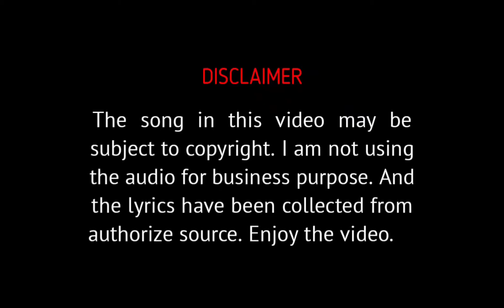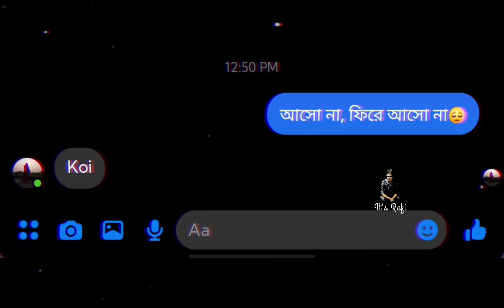Shesh Kanna - Tanvir Evan | Conversation Cover (Lyrical Video)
Title: Shesh Kanna
Vocal: Tanvir Evan & Banzir
Composer: Prian Khan
Lyrics: Banzir